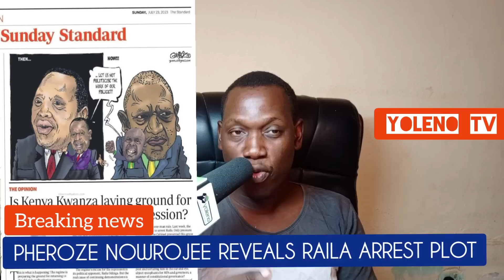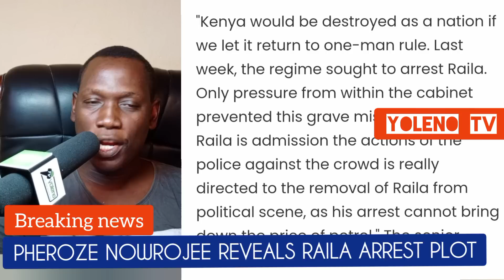SUPREME COURT Council PHEROZE NOWREJE Reveals How RUTO CS in a MEETING Disagreed over RAILA Arrest